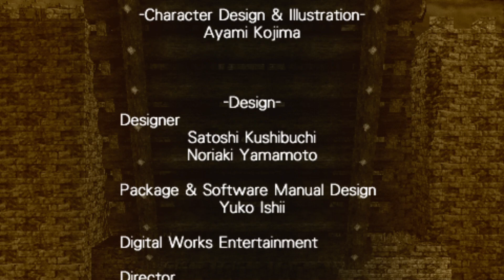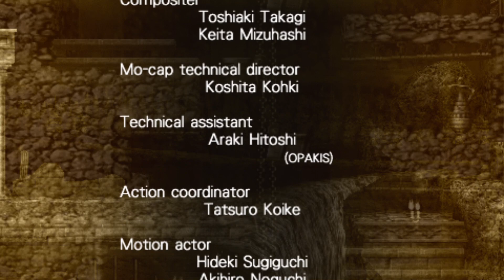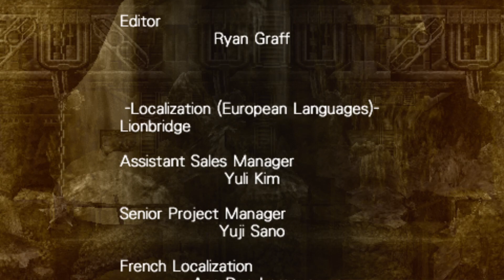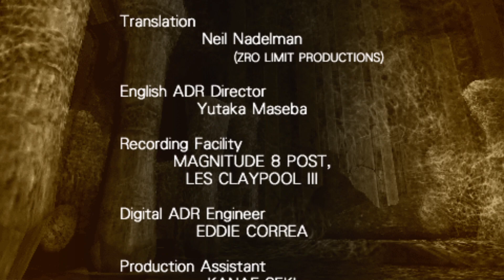Castlevania: Dracula X Chronicles Deathless (Richter, Bad Ending)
Dracula X Chronicles is a remake of Rondo of Blood for the PC-Engine, featuring a few new bosses and an entirely new level. In this video, I take the Normal Route, freeing Maria but not freeing either of the two characters needed to get the good ending. For this reason, instead of fighting the ghost of Shaft at the end of level 7, I fight one of the new bosses, a corrupted Anette. Girls get it done!

Overall, my feelings on Dracula X Chronicles are mixed. Obviously, Rondo's gameplay is rock-solid and insanely fun, and no fundamental changes were made to the control scheme or central mechanics of the game in DXC. However, the presentation has suffered a significant decline in quality. For what it is, the art and graphical style of DXC isn't bad, but I despise what it is; namely, the DS/PSP-era 3-D looking presentation of that era. This is especially bitter, considering how absolutely stellar the visuals of the original Rondo were. Despite the soulectomy, I still think the game is pretty fun.

Done on emulator, PPSSPP.